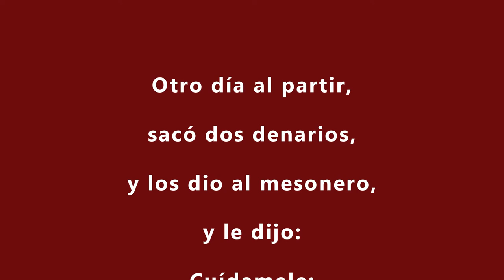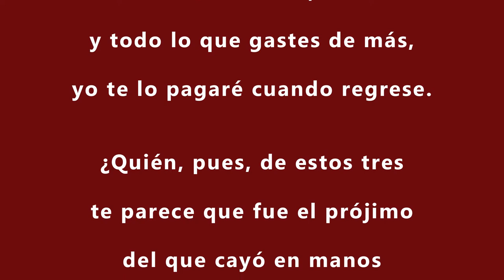👉 MENSAJE del Profesor Oscar Lingiardi 📖 { LUCAS 10:33-37 } 🙏 - 📢"El Camino de la SANGRE"